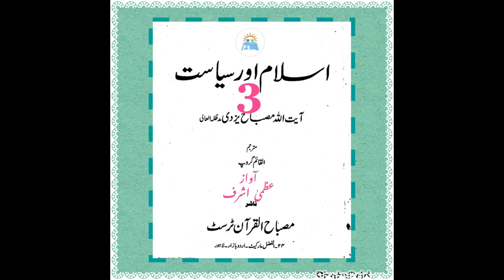Islam Aur Siyasat Part3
The most beautiful, most useful, informative, attractive, and the most comprehensive book compiled by Aayat-Ullah-Ul-Uzma Allama Misbah Yazdi (Islam Aur Siyasat) that discusses the relationship between Islam and politics. It was originally written in Persian and was translated into Urdu by the Al-Qaaim group.
The book argues that Islam is not a religion that is separate from politics, but rather that it is a comprehensive way of life that encompasses all aspects of human existence, including politics. Aayat-Ullah-Ul-Uzma Allama Misbah Yazdi contends that the Qur'an and the Sunnah provide clear guidance on how Muslims should participate in politics and that they should strive to establish an Islamic state based on the principles of justice, equality, and freedom.
Islam Aur Siyasat has been praised by many Islamic scholars for its comprehensive and systematic treatment of the subject matter. It has also been translated into several other languages and has been widely read by Muslims around the world.
Here are some of the key points that Yazdi makes in the book:
1. Islam is not a religion that is separate from politics, but rather that it is a comprehensive way of life that encompasses all aspects of human existence, including politics.
2. The Qur'an and the Sunnah provide clear guidance on how Muslims should participate in politics.
3. Muslims should strive to establish an Islamic state based on the principles of justice, equality, and freedom.
4. The Islamic state is not a theocracy, but rather a democracy in which the ruler is elected by the people.
5. The Islamic state is based on the principle of shura, or consultation, between the ruler and the ruled.
6. The Islamic state guarantees the rights of all citizens, regardless of their religion, race, or ethnicity.
Islam Aur Siyasat is an important book that provides a comprehensive and systematic treatment of the relationship between Islam and politics. It is a must-read for anyone who wants to understand the Islamic perspective on politics.
This beautiful book translated into Urdu by Al-Qaaim Group. While it has been recited by respected Uzma Ashraf.